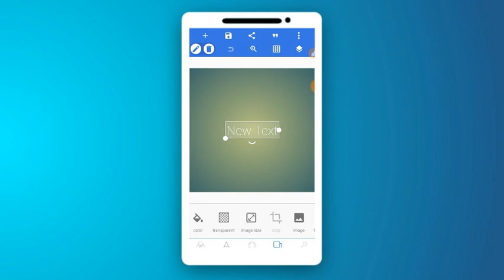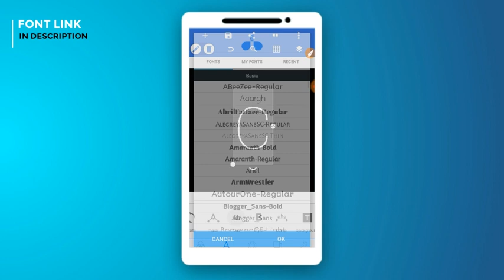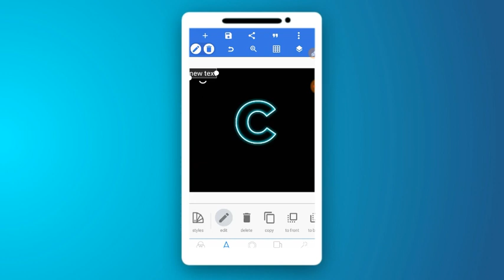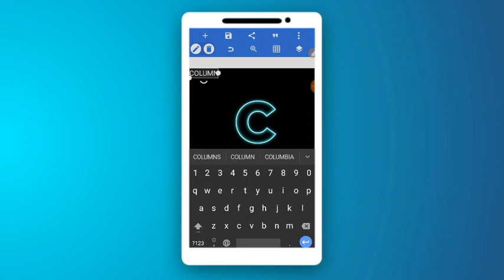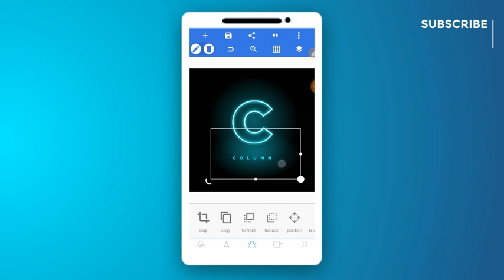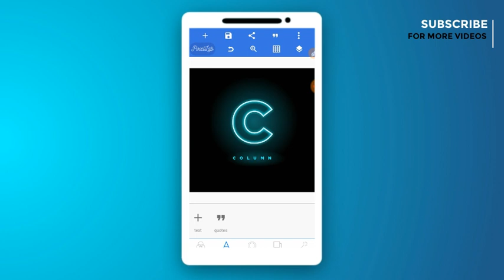Letter C glowing logo design in android | c logo in pixellab | pixellab tutorial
HII GUYS
WELCOME TO ARTISTWORLD

IN THIS VIDEO I'LL SHOW YOU THAT HOW TO MAKE LETTER C GLOWING LOGO DESIGN IN ANDROID

LETTER C GLOWING LOGO DESIGN TUTORIAL
How to make c letter logo for youtube channel

APP USED:
PIXEL LAB (DOWNLOAD FROM PLAYSTORE)

THANKSSS..😊